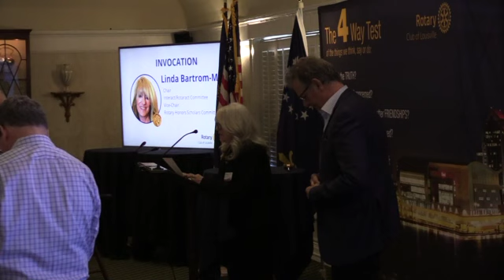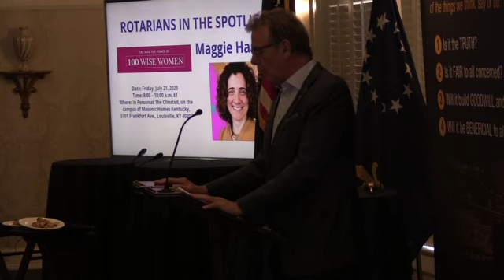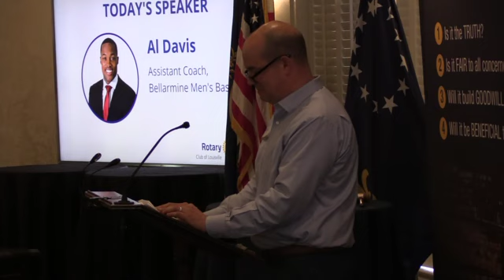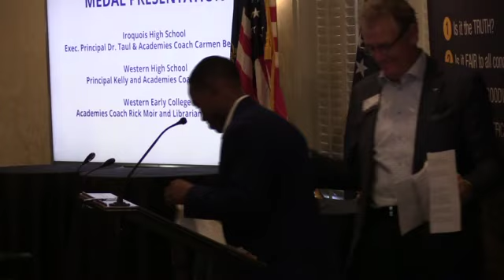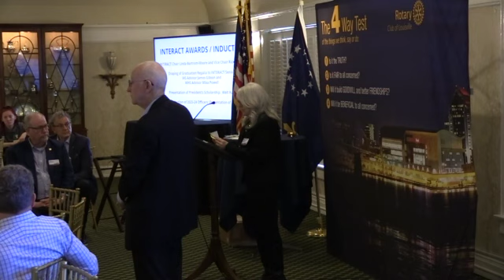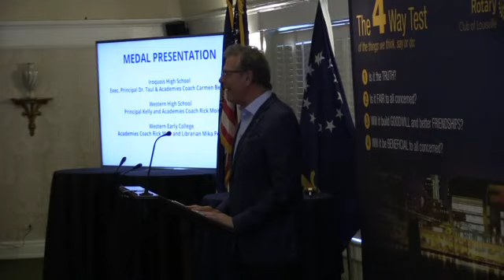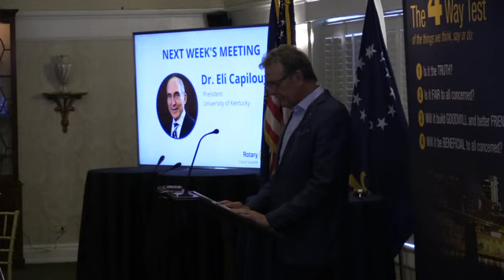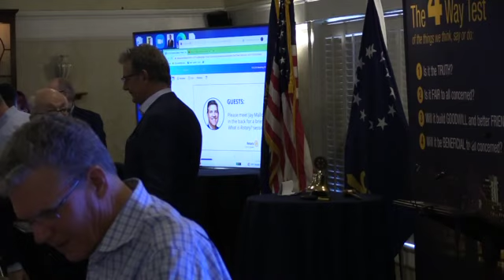Rotary Meeting May 11, 2023 Featuring Coach Al Davis and our Rotary Honors Scholars